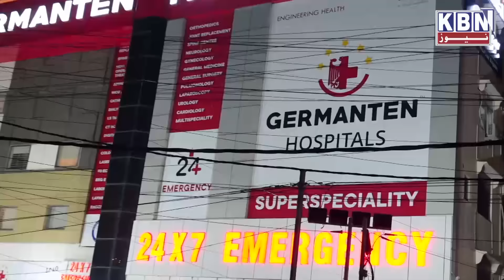Headlines Today | 8th Feb 2024 | KBN NEWS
Headlines Today | 8th Feb 2024 | KBN NEWS | Hyderabad News | Kbn Urdu News Channel Hyd | For More Watch at